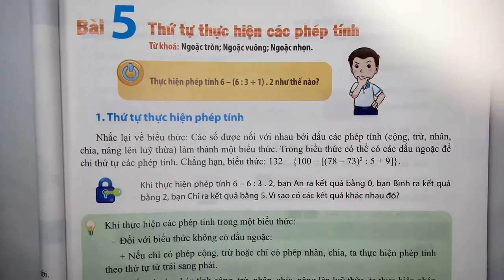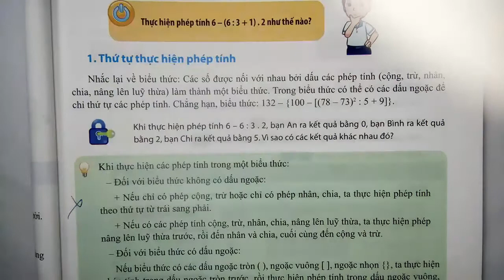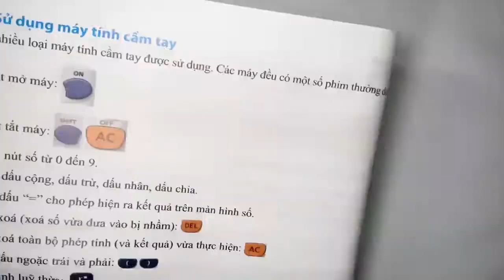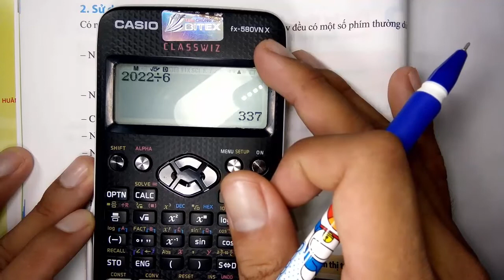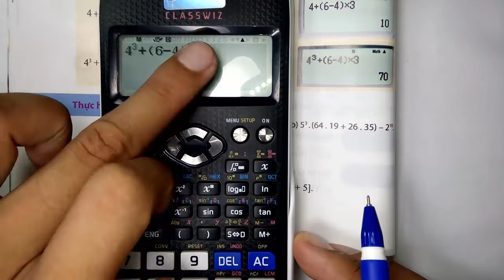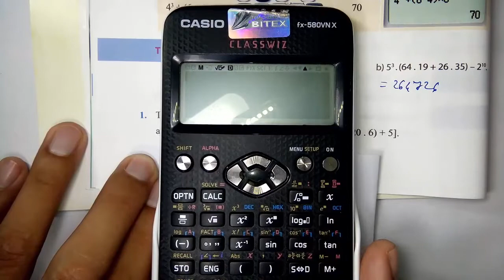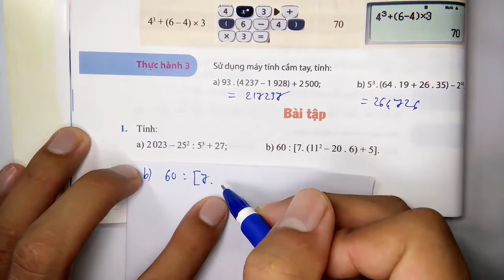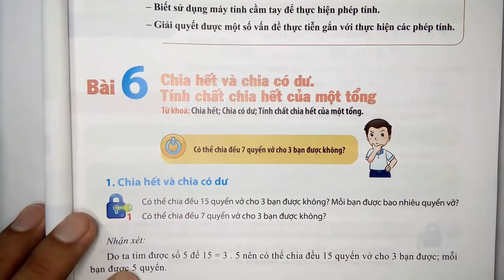Toán học 6 - Chân trời sáng tạo - Đại số - Bài 5 - Thứ tự thực hiện các phép tính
KÊNH THẦY QUANG VLOG
 - Kênh thầy quang vlog xây dựng nên nhằm mục đích : chia sẻ , học tập, du lịch, giải trí
- Kênh thầy quang vlog có đầy đủ bài giảng của bộ sách mới theo chương trình đổi mới của bộ giáo dục :
+ Cánh diều
+ Kết nối tri thức với cuộc sống
- Năm học 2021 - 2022 thầy xuất bản sách TOÁN và KHOA HỌC TỰ NHIÊN (KHTN ) của ba bộ sách CÁNH DIỀU, CHÂN TRỜI SÁNG TẠO, KẾT NỐI TRI THỨC VỚI CUỘC SỐNG .